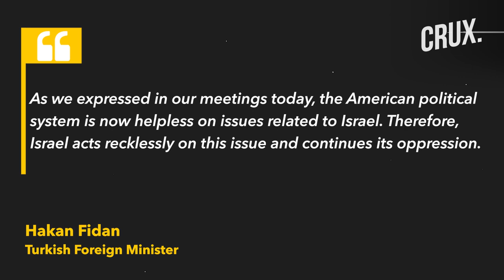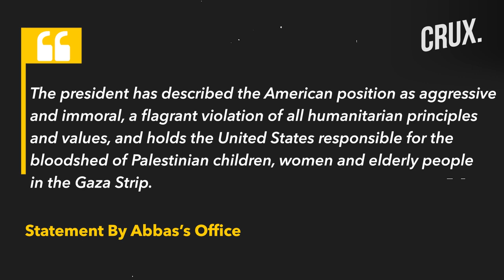Hamas Firing Rockets From “Humanitarian Zone” PA Blames US For “Bloodshed” Of Palestinian Children